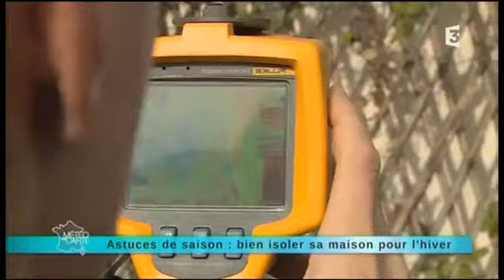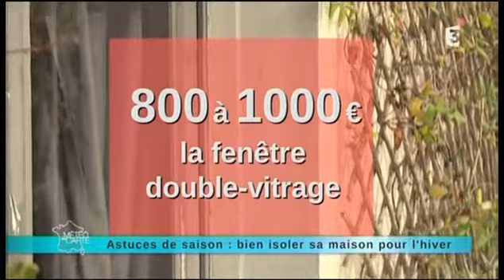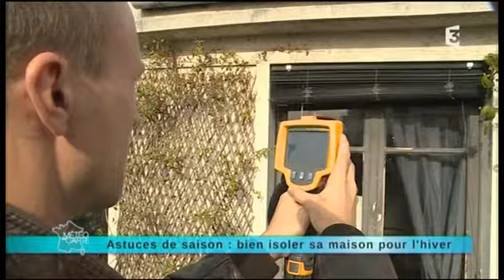meteo_a_la_carte 27-11-2014 12-55.mkv-.mp4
Réalisation des différents type de menuiseries "REYNAERS"